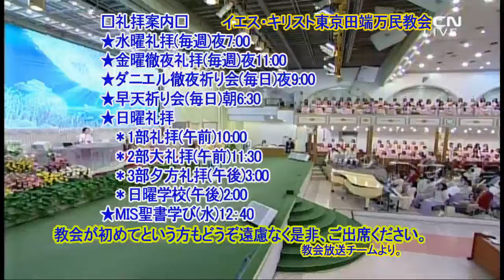Rev.Dr.Jaerock Lee-Spiritual Love(7)2019.2.13-tokyoTabata Manmin Church(English)Corinthians13：4